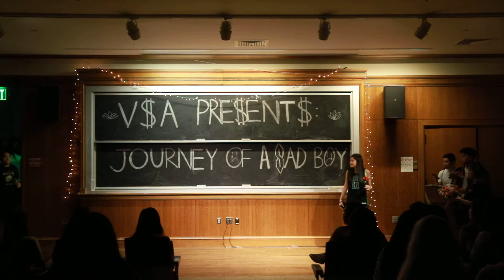Journey of a SAD Boy 2019: Modern Couples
BC VSA's 11th annual culture show on 4/13/19.

Featuring:
-Modern Couples at 0:08 (choreographed by Emily Luu '19 & Eric Encarnacion '19)